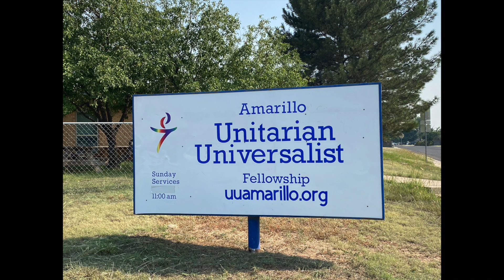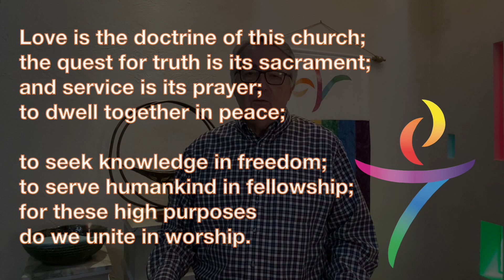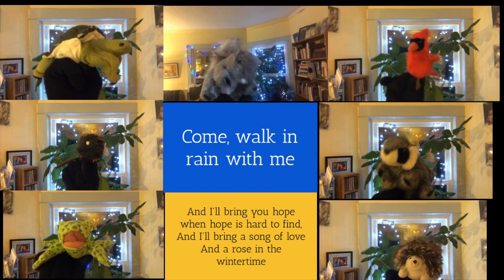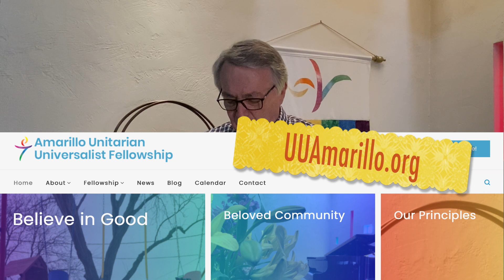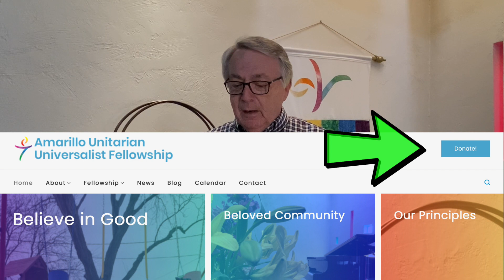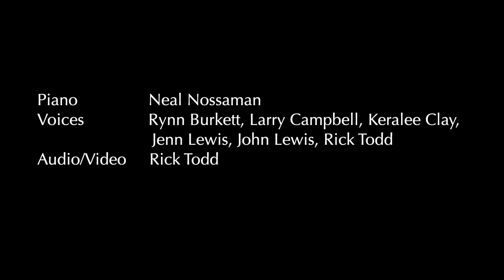Black Lives Matter and how our UU principles apply to this movement by Minnie Venable Sept 19, 2021